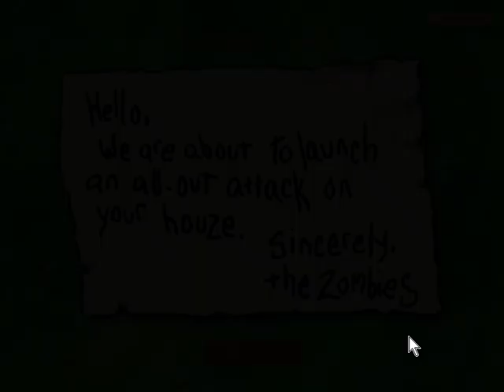Plants vs Zombies Walk Through Missions Games Zeropi Part 2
Shiba inu Coin & Ethereum Coin: 0x9E261f175Ed592eFcb898F007f3E8551131d47ab
Doge Coin:D67UYV27e1oeXjfVEU3FQxymN2FsutPB5T
Bitcoin: 3EWkM35iw15x47gUjuwJwTpkceNrUnmePQ